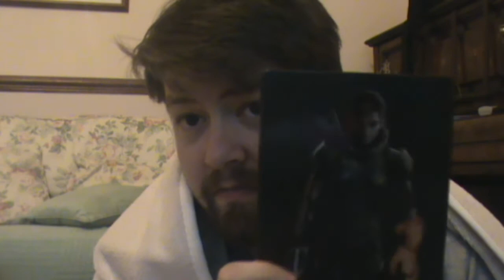Project 27 27th November The Doctor and Violent Video Games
Day 27
Is the reason that all Doctor Who video games suffer from being lack-lustre due to the Doctor himself?
Is being non-violent a hindrance to good game play?
Can you imagine a non-violent plot driven game?